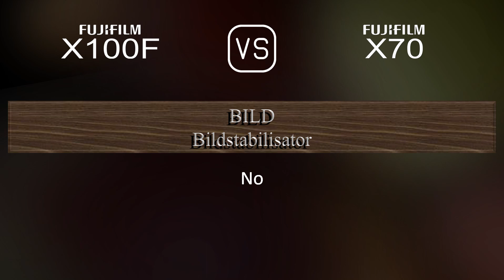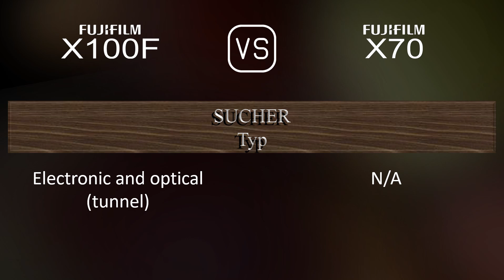Fujifilm X100F vs. Fujifilm X70: Ein Vergleich der technischen Daten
Dieses Video gibt einen Überblick über die Fujifilm X100F und die Fujifilm X70 in einem parallelen Technikdatenvergleich (comparison of specifications). Vielen Dank fürs Zuschauen.

00:25 EINFÜHRUNG
00:33 KAMERAGEHÄUSE
00:40 BILDSENSOR
01:01 BILD
01:16 OPTIK & FOKUS
01:55 BILDSCHIRM
02:13 SUCHER
02:27 FOTOGRAFISCHE FUNKTIONEN
03:20 VIDEOGRAFISCHE FUNKTIONEN
03:35 SPEICHERUNG
03:38 KONNEKTIVITÄT
04:03 ALLGEMEINE ANGABEN
04:21 SONSTIGE FUNKTIONEN